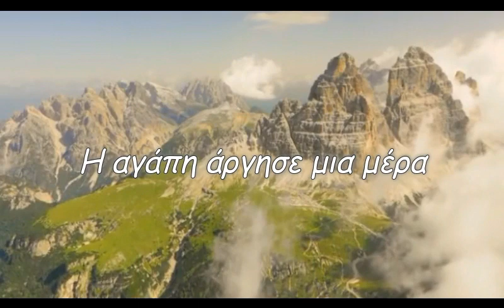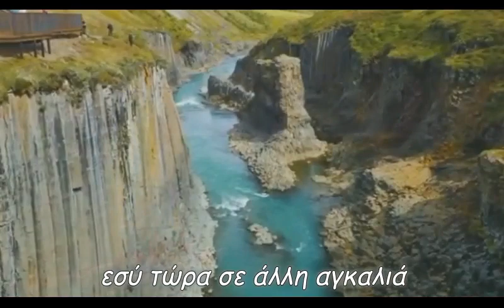Η αγάπη άργησε μια μέρα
τα κύματα που σε έφερναν
τα κύματα που με πήγαιναν
ήταν σε αντίθετα νερά
εγώ εδώ εσύ εκεί
η αγάπη άργησε ναρθεί
δεν τόθελε η μοίρα
δεν τόθελε ο καιρός
εσύ τώρα σε άλλη αγκαλιά
κι εγώ σαν δέντρο μοναχός
δεν ήθελε η μοίρα
να συναντηθούμε
σε άλλη αγκαλιά ο τυχερός
star30300
Παραγωγή Μάρτιος 2021